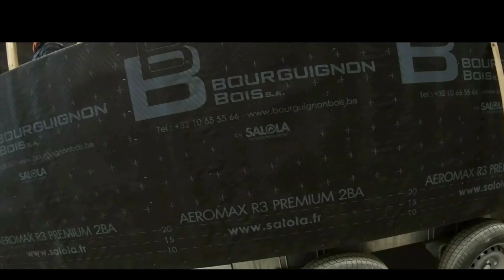Construction d'une Tiny House